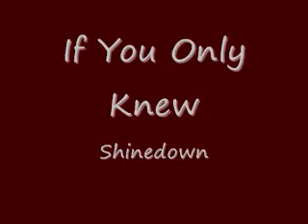If You Only Knew -Shinedown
One of my favorite Shinedown songs. I used random pics, that I felt, related to the song. Enjoy! :)